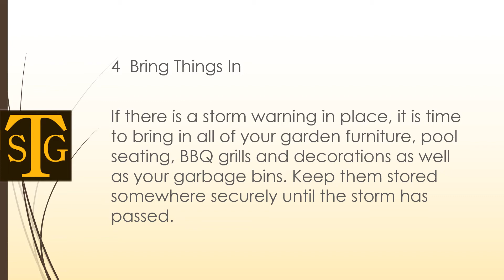Hurricane season Home Prep | The Sena Group | Boca Raton, FL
- If you are a Florida resident you have probably come through some truly awful storm seasons and know just what to do to protect your home and property from the brunt of the storm.  If, however, you are new to the area, or own a vacation property down here, you may not be sure how to best protect yourselves and your property in case the worst should happen.

About Us:
The Sena Group Insurance agency serves the personal and business insurance needs of individuals, families and businesses. We are insurance professionals who will take the time to understand your unique family or business situation or circumstances, and match the proper coverage to those needs.